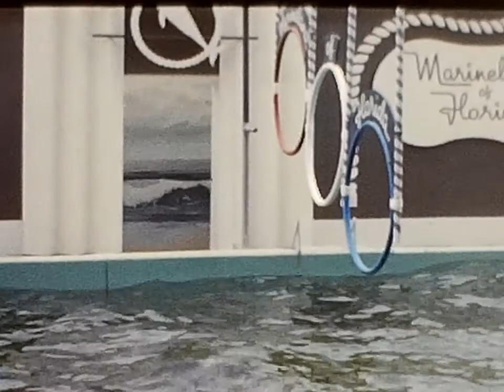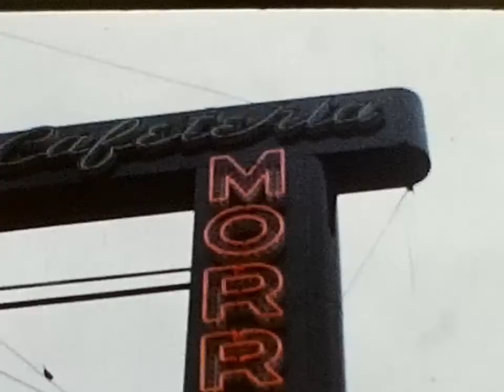1967 Daytona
This is a 7 inch reel of multiple 50' Regular 8mm films spliced together.